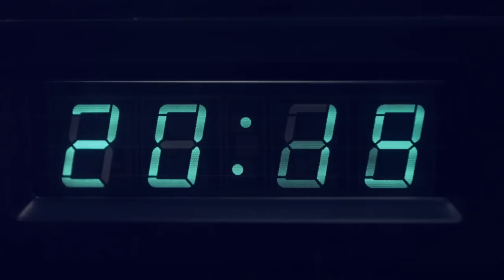Rebecca & Fiona - Jane Doe (Official Video)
From the album "I Love You, Man"

Directed by: Måns Nyman
Produced by: Josefin Hinders / Schlaraffenland
Setdesign and styling: Josefin Hinders, Tommie X and Tanya Byrne.